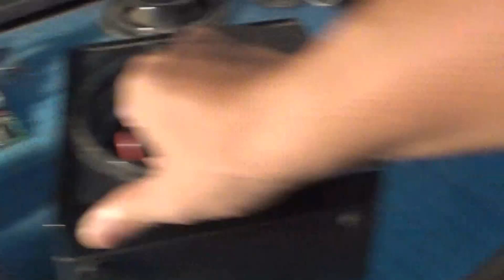chế loa kiểm âm - loa nghe nhạc VT - ĐT, laptop - Bluetooth - tăng bass tháo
hỏng rồi cũng tăng bass - tháo loa cũ chế loa kiểm âm - loa nghe nhạc cho điện thoại, vi tinh laptop loa Bluetooth-  đơn giản  nghuên lý hộp thiết kế tăng bass công hưởng. kênh hữu ích tháo linh kiện miễn phí, sửa quạt, chế quạt trần quay
Hướng dẫn linh kiện uy tín và hữu ích
các danh sách phát:
Ampli chủ đề:
Hãy chia sẻ clip của tôi nếu thấy Clip có ý nghĩa và làm bạn vui!